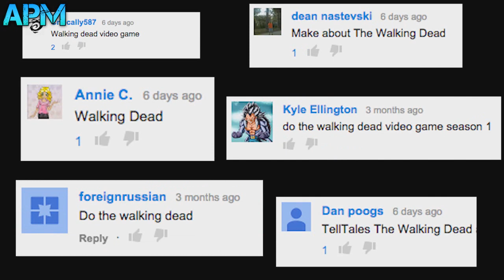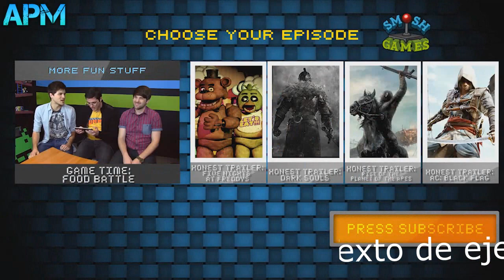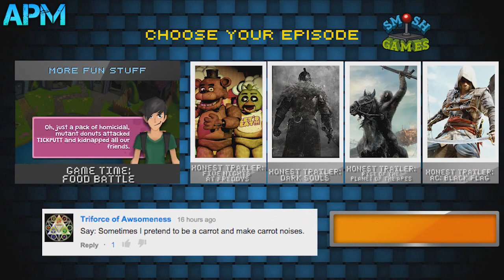THE WALKING DEAD / TRAILER HONESTO Fandub Castellano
Hola una vez más, espero que os haya gustado el video y hayáis pasado un buen rato viéndolo.
Hay muchas horas detrás de cada honest tráiler, por eso os agradecería que dejaseis un like y lo compartieseis con vuestros amigos, además, os recomendaría suscribiros si no lo estáis, así sabréis cuando subiré el siguiente video.
Dicho todo esto, aquí os dejo las fuentes originales para que les mostréis apoyo también, dado que, sin ellas, estos videos no serían posibles: